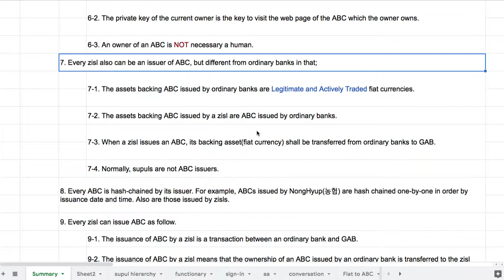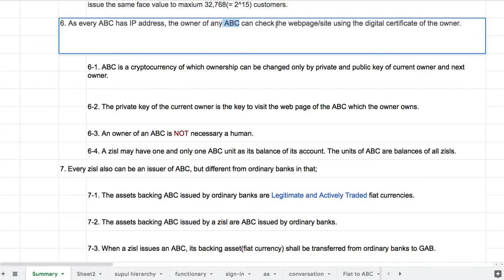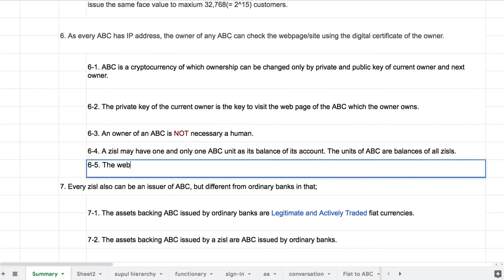024 - 표준화폐(ABC)의 소유권 확인 방법